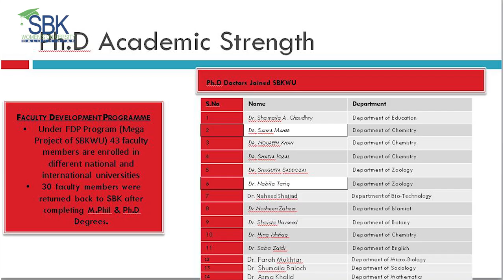SBK THEME SONG| 2021 | Sardar Bahadur Khan Women's University Quetta | Official Video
Produced By Melodia Production

SBK THEME SONG
Credits
Vocal: BABA & SBK CHOIR
Music Produced  Usman WithD
Composition: USMANWITHD
Directed By USMANWITHD
D.O.P Vishal Gabriel
Edit By Jazib Samuel
copyright@Banur's Band & Melodia Production

Special Thanks;
DR.PROF RUKHSANA JABEEN
SBK STUDENTS & TEACHERS